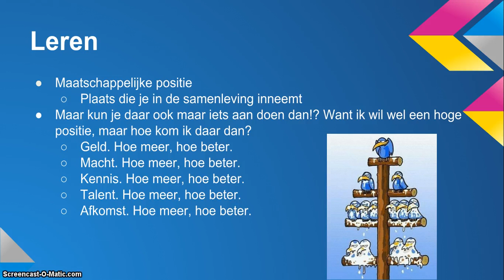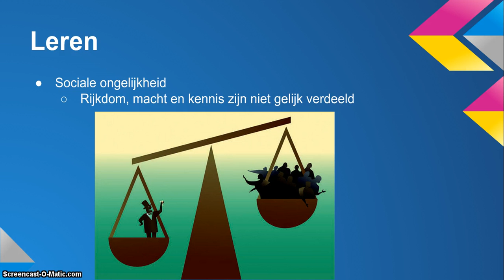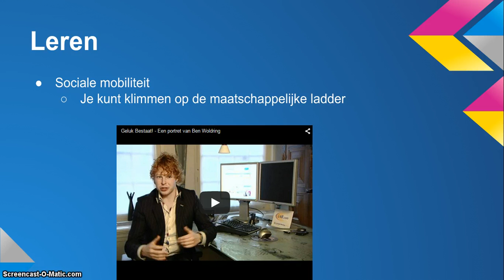KL - werk - les 17